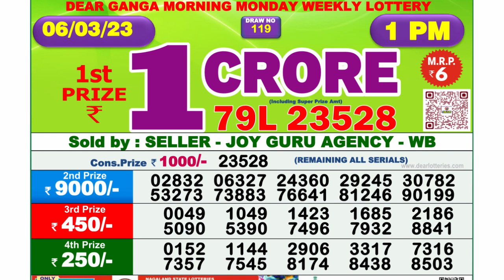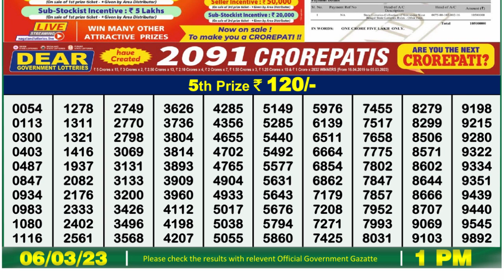Nagaland Lottery Sambad Live 1pm 06.03.23